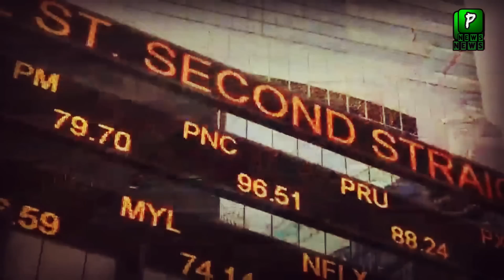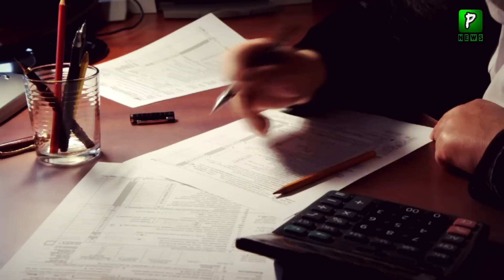Imran Khan Expose Kamran Shahid and Others , Imran Khan Live, Politics, Imran Khan Today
Imran Khan Expose Kamran Shahid and Dirty Harry , Imran Khan Live, Politics, Imran Khan Today

Join Us On
ABOUT CHANNEL